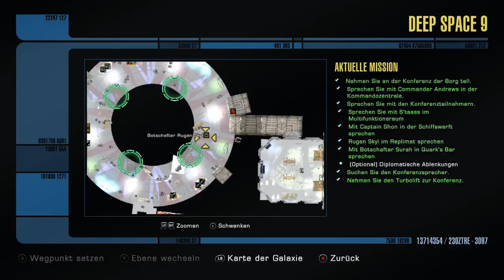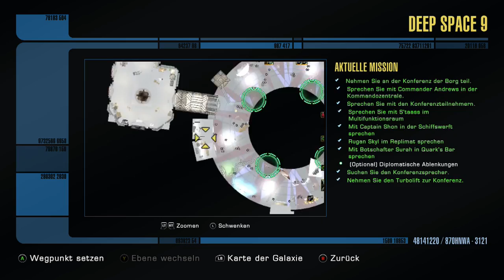[GERMAN] XBOne Star Trek Online Unendliche Tode Stream #124